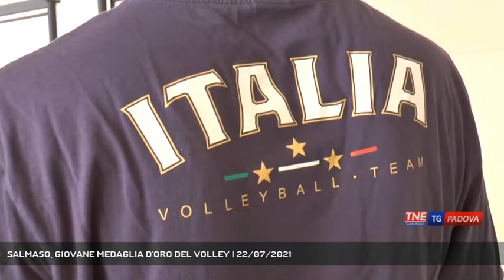SALMASO, GIOVANE MEDAGLIA D'ORO DEL VOLLEY | 22/07/2021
TG Padova Sera 22/07/2021 - PADOVA - A poche ore dall'inizio delle Olimpiadi di Tokyo, abbiamo scoperto che qualche giorno fa un padovano è diventato campione del mondo di pallavolo, con tanto di lucente medaglia d'oro.  || La nazionale italiana di pallavolo ferrminile under 20 domenica scorsa a Rotterdam ha vinto il titolo mondiale, battendo in finale la Serbia. Dello staff tecnico della squadra fa parte da tempo il 25enne padovano Alberto SalmasoUn lavoro diprecisione e di grandissima velocità e attenzione, fondamentale per gli allenatori in panchina. Salmaso dal 2014 è lo scoutman della Pallavolo Padova ed è nel giro della nazionale femminile dal 2018. E' anche secondo allenatore della squadra under 17 maschile di PadovaComplimenti al giovane scoutman camione del mondo con la nazionale di volley femminile Under 20 e anche all'allenatore della squadra Massimo Bellano che, anche se non è padovano, vive da tempo a Sarmeola di Rubano. - Intervistati ALBERTO SALMASO (Scoutman Nazionale Volley femminile U20) (Servizio di Guido Barbato) - Segui Telenordest anche sul digitale terrestre! Visita il sito